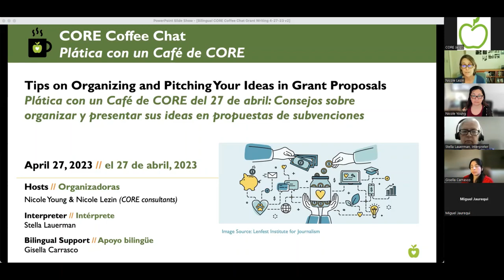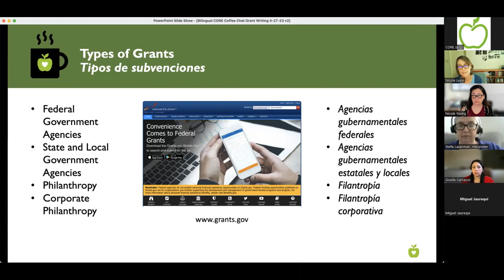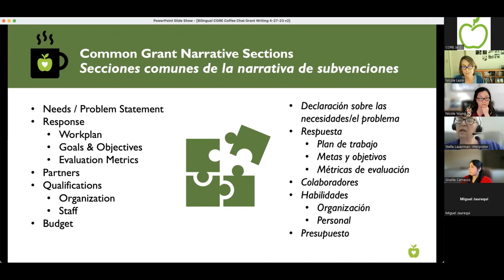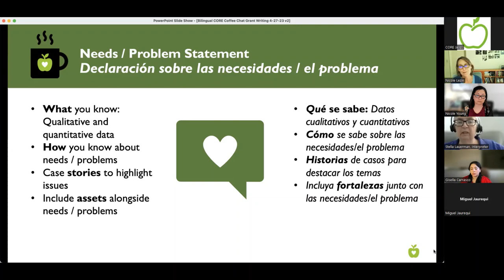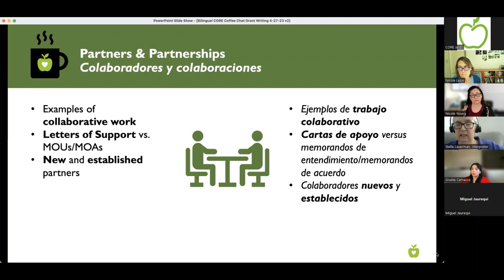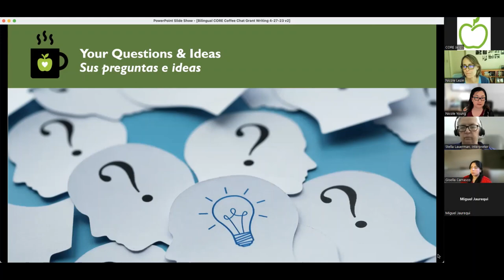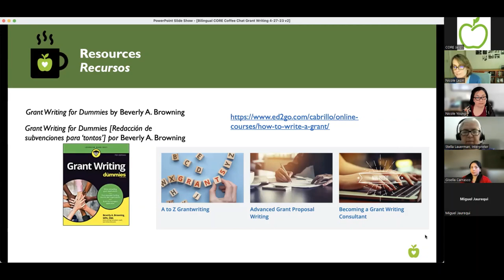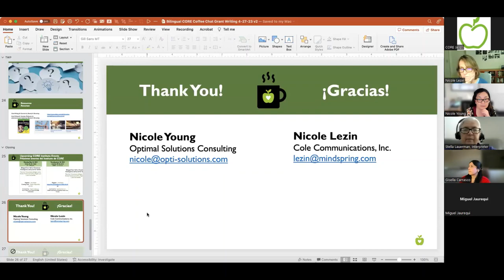Tips on Organizing and Pitching Your Ideas in Grant Proposals – CORE Coffee Chat (04/27/2023)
Hosts: Nicole Young & Nicole Lezin
Interpreter: Stella Lauerman
Bilingual Chat support: Gisella Carrasco

Watch this video to learn about common proposal elements, writing and organizational tips on how to tackle them, and ideas about how to prepare for future proposals long before the details are released.

[0:00] Welcome, CORE Overview
[4:32] Agenda Overview
[6:08] Types of Grants
[8:13] Tip #1: Know Your Funder
[9:49] Preparing for Grants
[13:40] Common Grant Narrative Sections
[14:46] Tip #2: Read the RFP Multiple Times
[17:14] Needs / Problem Statement
[18:34] Response
[20:11] Tip #3: Start with a Workplan
[21:10] Partners & Partnerships
[22:53] Staff & Organizational Qualifications
[23:43] Tip #4: Identify Organizational Strengths to Display
[24:46] Budget & Budget Narrative
[26:04] Tip #5: Think Like a Reviewer
[28:40] Questions & Ideas
[47:38] Resources
[51:06] Closing Comments